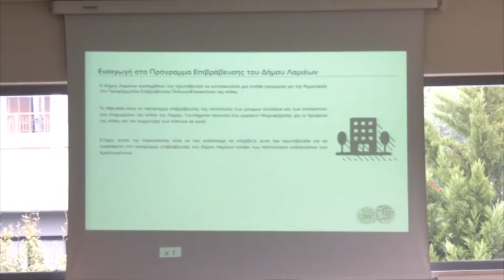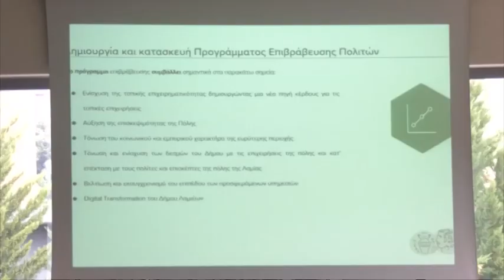Η κάρτα του δημότη έρχεται στη Λαμία